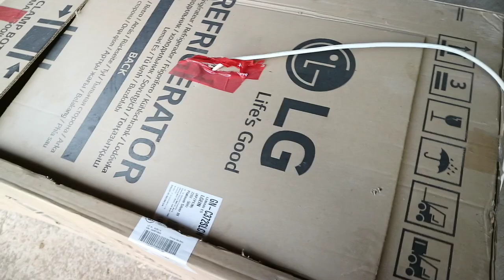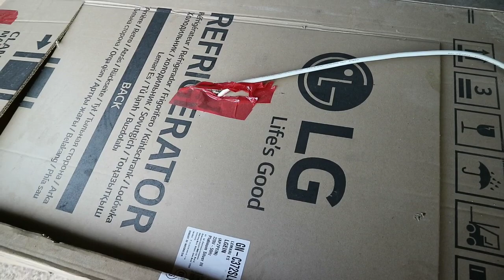Cara beternak murah & mudah ala Bali Organik TV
Kali ini bali organik TV membagikan video cara beternak mudah dan murah ala bali organik TV, semoga bisa menjadi inspirasi bagi sahabat, terimakasih sudah selalu menyaksikan video video dari bali organik TV @bali organik TV  @baliorganiktv